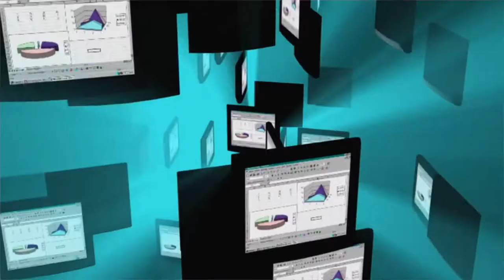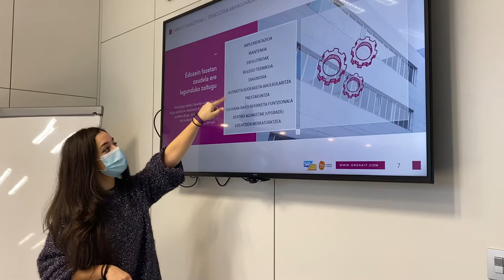GPS proiektua - Elkarrizketak enpresei. Aholkularitza espezializatuak eta informatika: Oreka IT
Lan-mundua ikasgelara hurbiltzeko, elkarrizketak egiten zaizkie hainbat sektoretako tokiko enpresei. Gai hauek lantzen dira, besteak beste: gaitasun eskatuenak, lan-merkatua, hautaketa-prozesua eta genero-ikuspegia.

GPS Proiektua (Orientazio akademiko eta profesionala berdintasunean). Gasteizko Udala